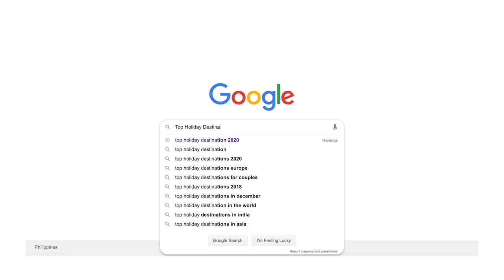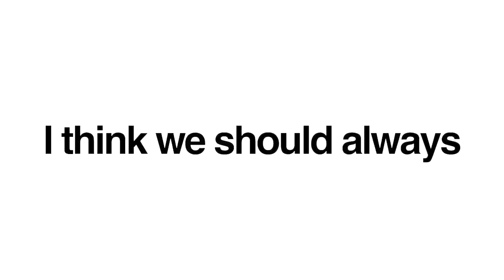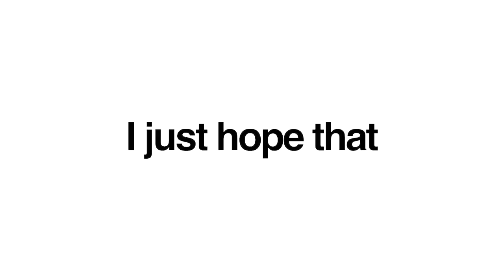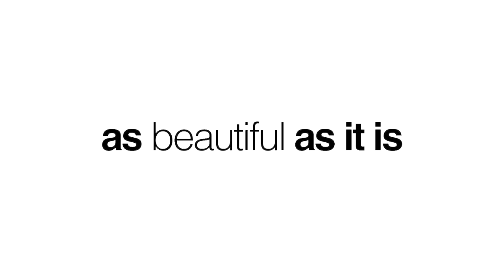Our Planet Nature: PAKISTAN is the TOP Travel Destination for 2020 The good and the bad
PAKISTAN is the TOP Travel Destination for 2020

What do you think about the future of tourism in Pakistan? I can only tell my thoughts from a traveler perspective and many people might be against it, but I really liked the wild and raw Pakistan I experienced during my 1-month travel in the Northern Part of the country. And 100% this will change. It's up to everyone if in a bad or good way.

I really hope that more people will visit Pakistan in the future. It's one of my favorite countries because it surprised me the most of all the places I have ever been to. Tourism is suffering after 9/11 and many businesses couldn't survive.

Let's wish for many people to come and at the same time let's wish for a sustainable and eco friendly tourism strategy so that the nature, the cultures and the wildlife of Pakistan can keep existing for many many more years.